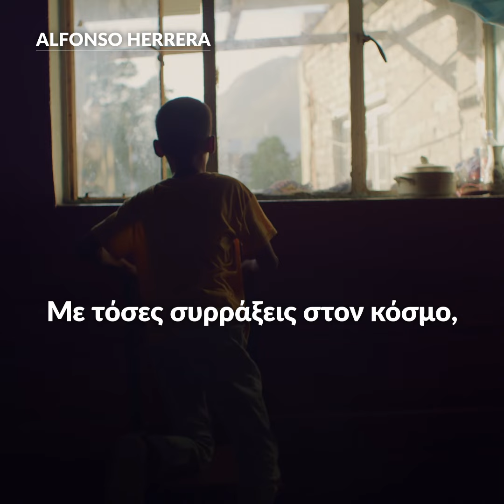Παγκόσμιο Φόρουμ για τους Πρόσφυγες: Από την ελπίδα στην πράξη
Υπάρχει ένας δρόμος που οδηγεί από την απελπισία στην ελπίδα, ένα μονοπάτι που οδηγεί από την ελπίδα στην πράξη. Έλα μαζί μας.

Το Παγκόσμιο Φόρουμ για τους Πρόσφυγες που ξεκινάει αύριο στη Γενεύη είναι ευκαιρία για δράση, ενότητα και αλλαγή. Η συνάντηση θα συγκεντρώσει κράτη,  επιχειρήσεις, οργανώσεις της κοινωνίας των πολιτών, πανεπιστήμια καιθρησκευτικές ομάδες με σκοπό την εξεύρεση νέων λύσεων και την εδραίωση της αλληλεγγύης προς τους ανθρώπους που αναγκάζονται να τραπούν σε φυγή και τις χώρες υποδοχής τους.